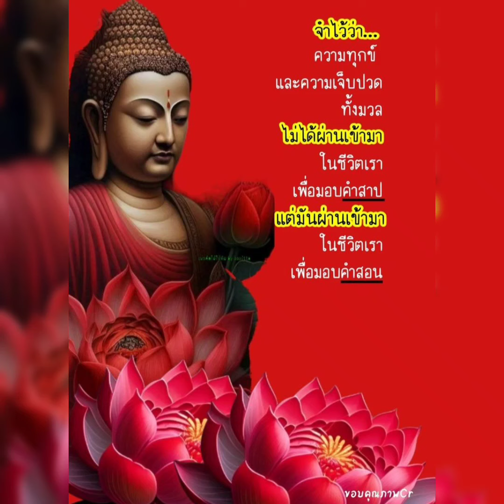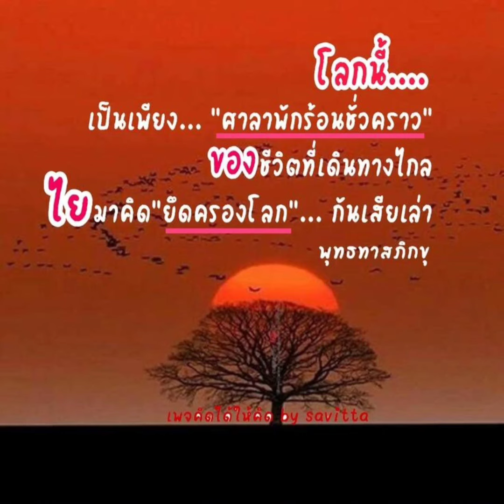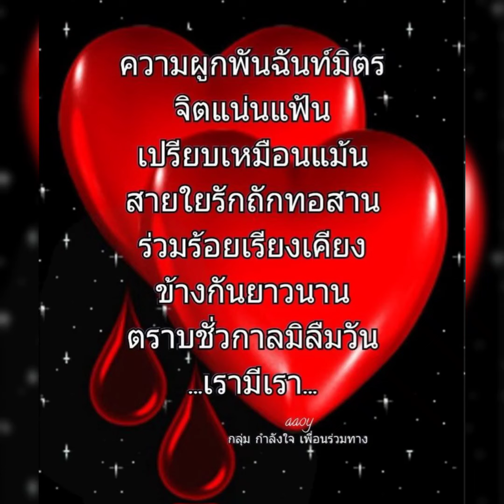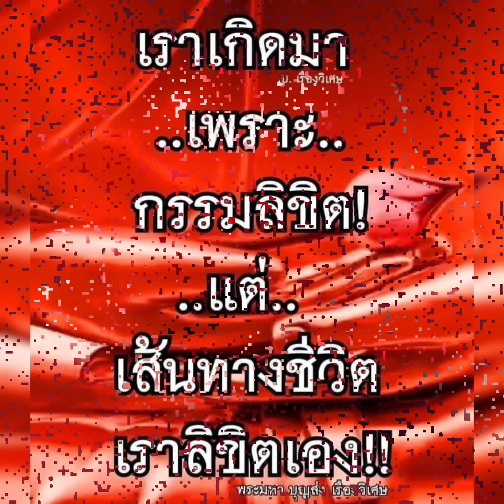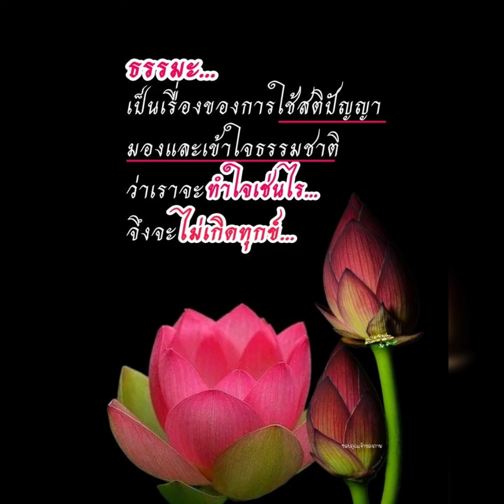สวัสดีวันอาทิตย์ & นอกสายตา - แคทรียา อิงลิช &